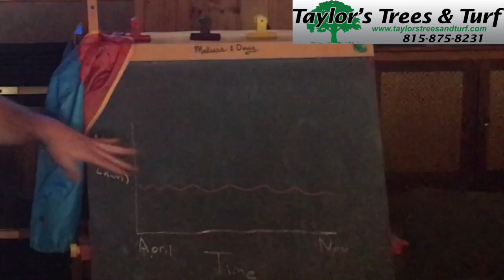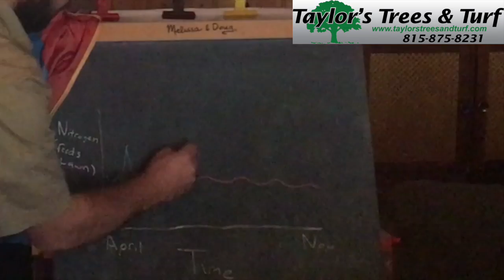Fertilize Once All Year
How you can fertilize your lawn only once a year.